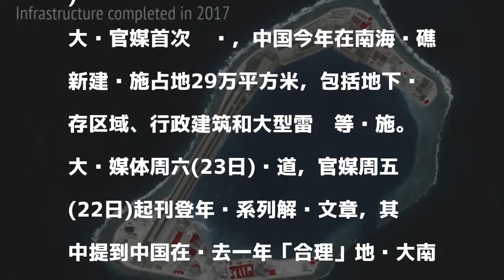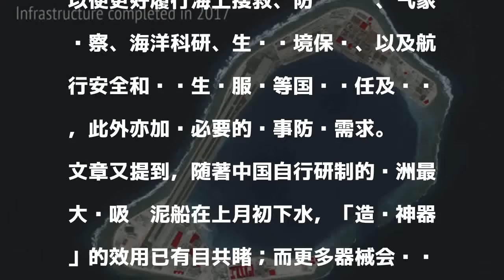中共官媒首认南海岛礁今年新建设施29万平方米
發表評論評論如下。